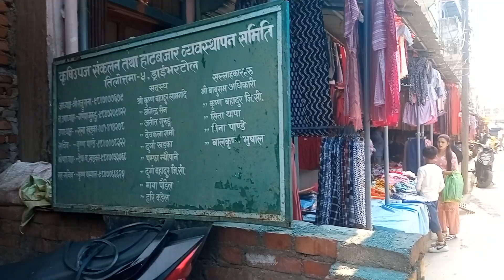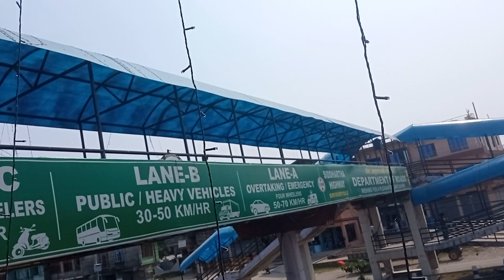Tilottama Driver Tol Bazar